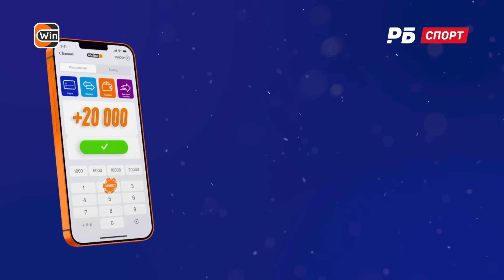ТРОШЕЧКИН: В СБОРНОЙ ПРИ КАРПИНЕ, БОРЬБА ЗА ТОП-5, ХОРОШИЙ СОСТАВ СПАРТАКА, МЕЧТА ОБ ЛЧ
Полузащитник «Пари НН» Александр Трошечкин пообщался с корреспондентом «РБ Спорт». Футболист высказал мнение о возможности команды попасть в пятерку лучших в РПЛ, о силе состава «Спартака», рассказал, почему не имеет шансов попасть в сборную России, а также заявил, что мечтает выиграть Лигу чемпионов.